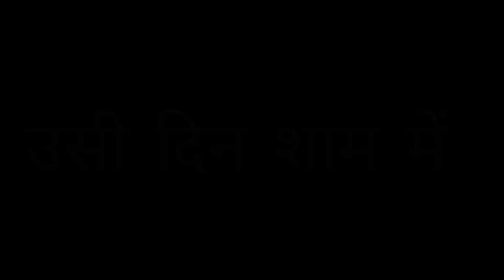झाड़-फूंक / JHARFUNK / Comedy And Emotional Video / Carlosh babu vines , Akshay Rurand Team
Hlo Gize Video Ko Suport Kriye 1 Video complete Karne Me Bhut Mehanat Lgata Hai Bhailog To Please Apllog Suport Kriye Appka 1 Suport Se Hamari Team Ke Members Log motivate Hote Hai To Please Bhailog Suport Kariye

CAST :- Carlosh Babu , Chhotu Babu , Sanjay Kumar , Akshy jii , Roshan babu , Jangru mahato , Mantu Lal Yadav

Facebook ;- Babu Ritik

Camera Man ;- Mr. Karan Singhaniya Jii  , CHHOTU BABU

Editor ;- Carlosh Babu , Akshy jii

Script ;- Carlosh Babu , Chhotu Babu , Sanjay Mishra Jii  , akshy jii

Thumbnail ;- Carlosh Babu , Akshy Kumar Jii

Ye Video Do Team Mil Kr Bnaye  Hai Tb Yitna Acha Result Applog Ko Dekhne Ko Mila Applog Apna Pyar Dete Rahe  Thanks 😊🙏